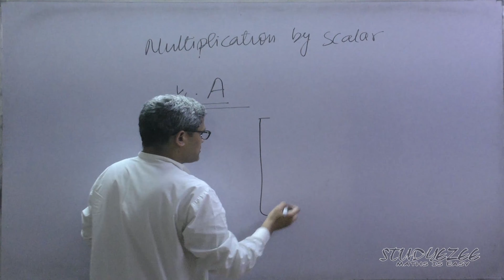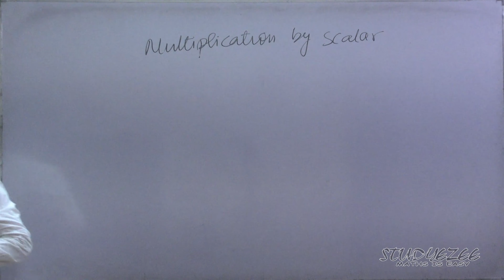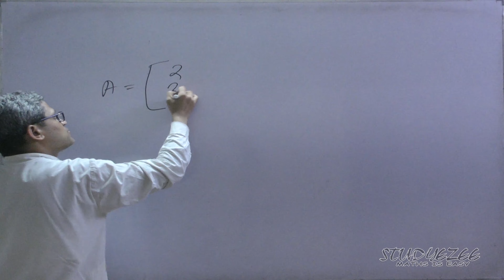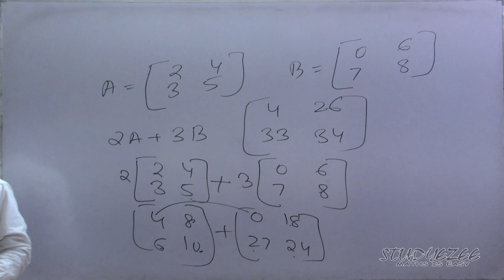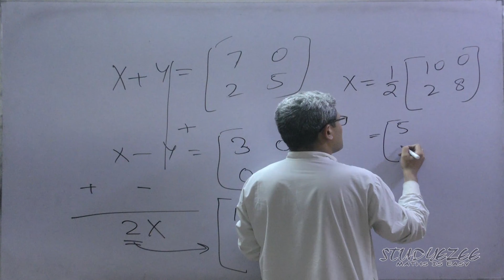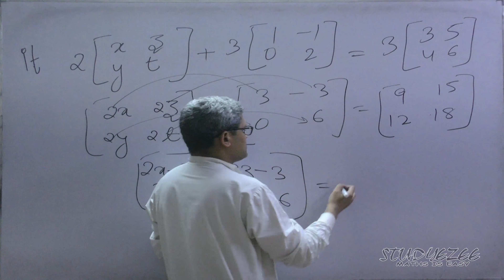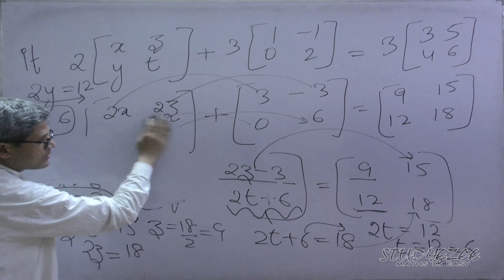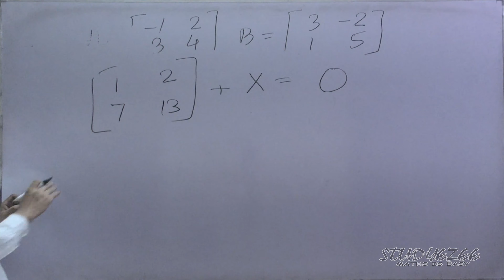MathsWizard Matrices Part 03 Class 12 Maths CBSE and Other boards